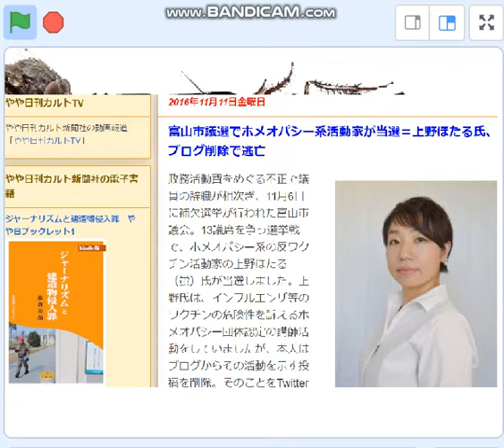犯罪維新速報、衆院吉田豊史が参院選の支援で1000万円現金要求。要求された上野ほたる氏はやや日刊カルト新聞が怪しい市議と紹介していた。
1ヶ月も犯罪が起きないことはない、大阪維新。